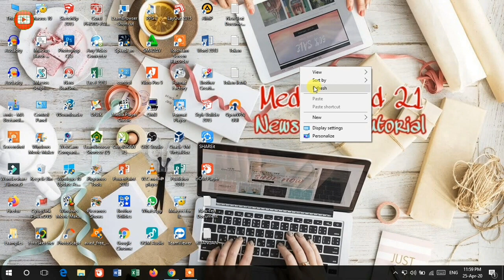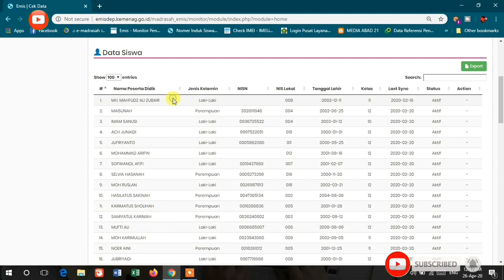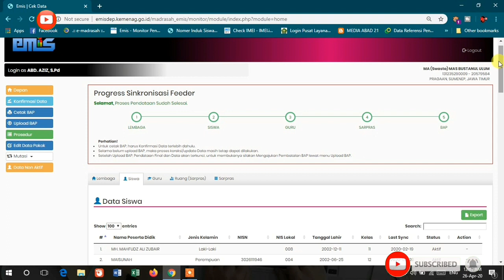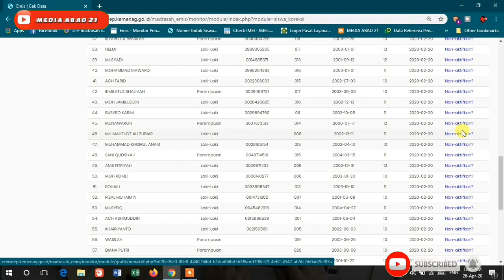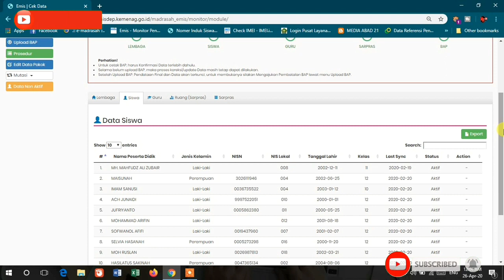Cara Menghapus Kelebihan Siswa | Siswa Ganda Di E-Monitor Emis Madrasah |Menu Baru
Cara Menghapus Kelebihan Siswa  Siswa Ganda Di E-Monitor Emis Madrasah Menu Baru  yang bisa dimanfaatkan oleh perator madrasah untuk menyamakan data siswa dengan BAP
untuk login ke emis monitor atau e-monitor AFE aplikasi Feeder emis bisa melalu link dibawah ini :

Backsound :

Woho, I Thought It Be Me & You (ft. Lily Hain) by Leonell Cassio Creative Commons — Attribution-ShareAlike 3.0 Unported — CC BY-SA 3.0 Free Download / Stream Music promoted by Audio Library 🎵 Track Info: Title: Woho, I Thought It Be Me & You (ft. Lily Hain) by Leonell Cassio Genre and Mood: Dance & Electronic + Romantic